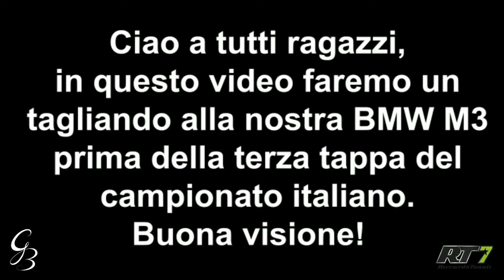"Tagliando" pre gara BMW M3 e36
Ciao ragazzi, oggi faremo il "tagliando" pre gara alla mia BMW M3 e 36, dove cambieremo: l'olio, il filtro dell'olio e la frizione. Buona visione!